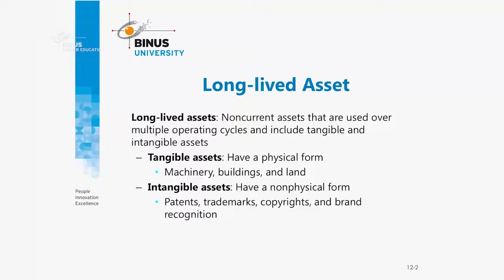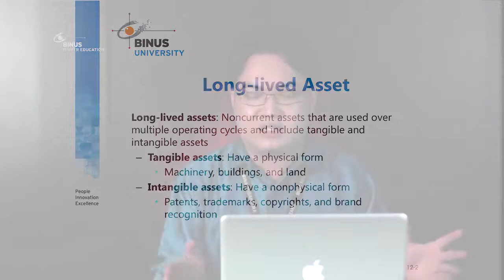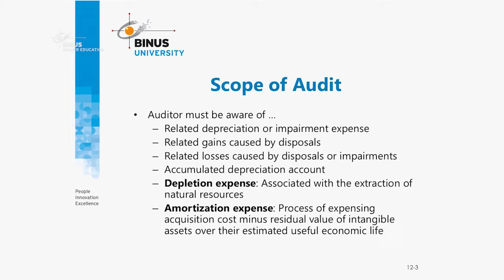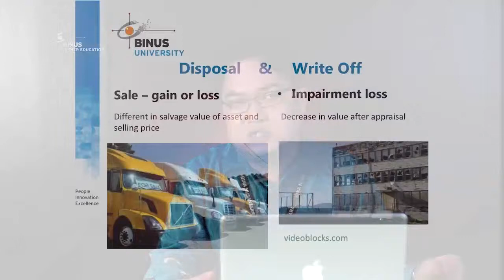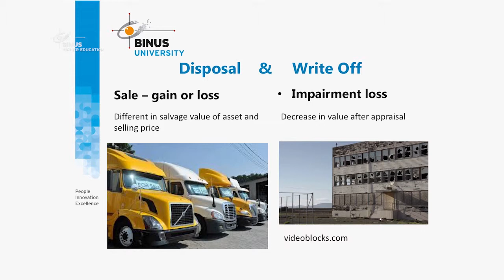[AP102B-ID] Auditing Impairment and Disposal of Asset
Credit title:

Subject Matter Expert : Bambang Leo Handoko, S.E., M.M., M.Si.